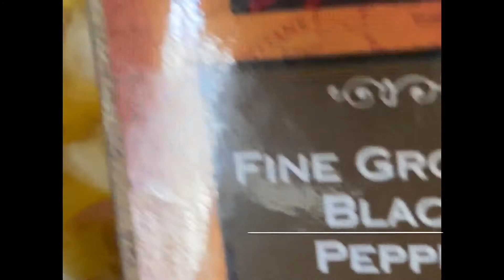〈夏日曇花料理〉曇花炒蛋？！Cooking Epiphyllum Oxypetalum Flowers Recipe?!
曇花可入菜？三分鐘簡單分享私房菜。